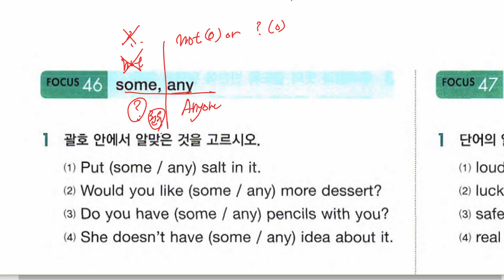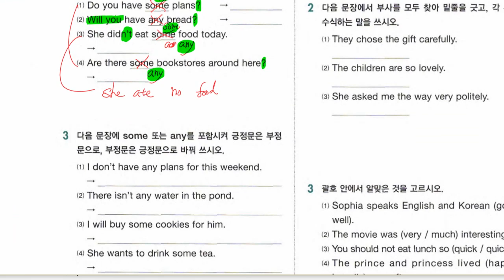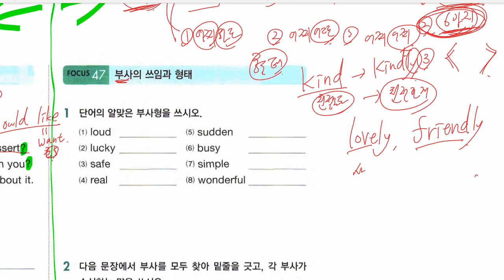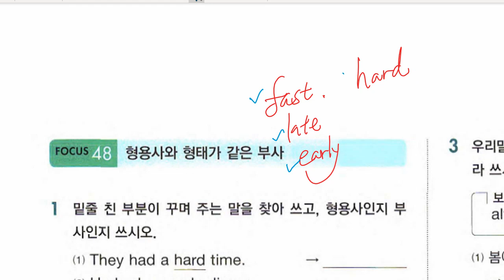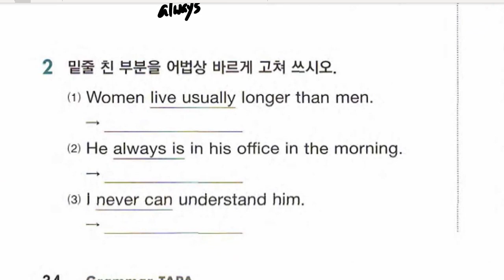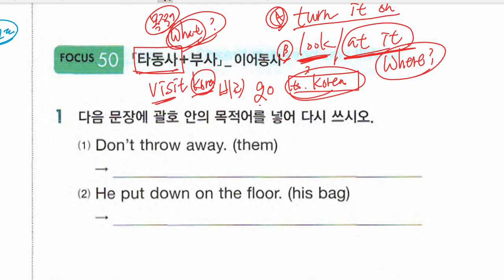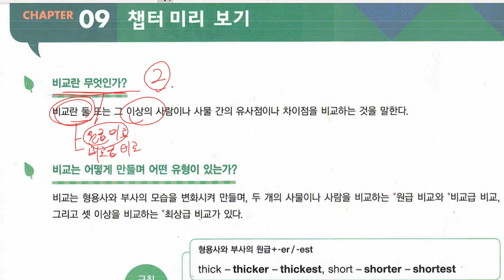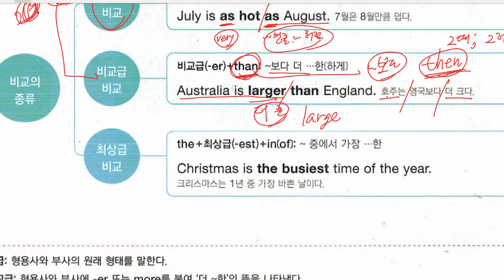중1 2021 08 05 문법 형용사와 부사 문법 비교